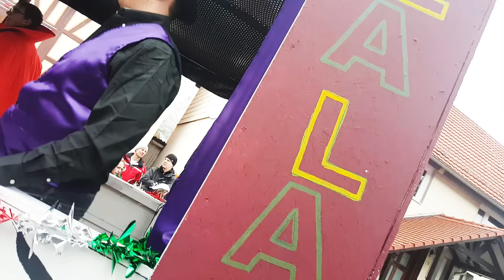Karnevalsumzug in Oelshausen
Wolfhagen, 7. Februar 2016: Wenn beim Karnevalsumzug in Oelshausen die Sonne scheint, freuen sich die Narren, wenn es regnet auch. Hauptsache Karneval. Und so machten sich die Narren im kleinen Zierenberger Stadtteil am Sonntagnachmittag auf den Weg.